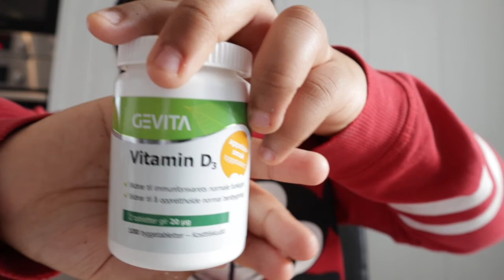Is my daughter sick